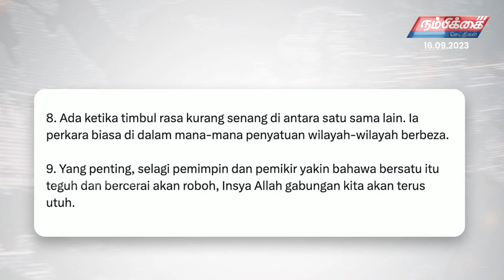Nambikkai Headlines | 16th September 2023 | Nambikkai Online